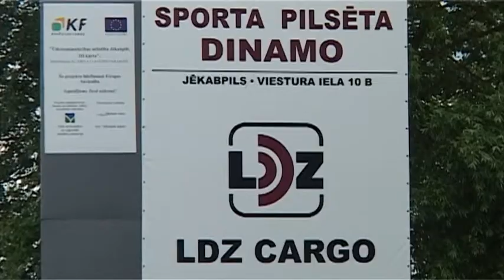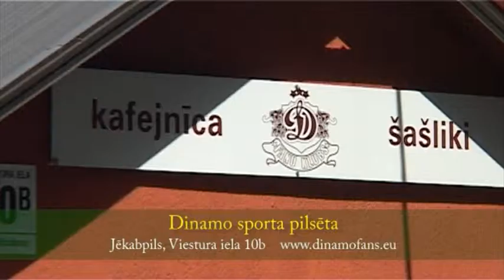Dinamo sporta pilsēta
Sporta centrs